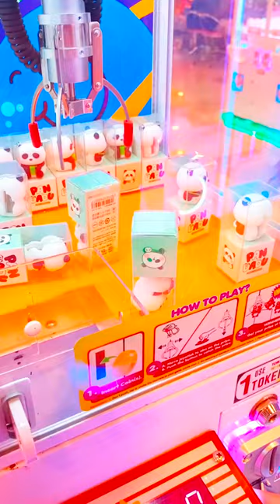ASMR CLAW MACHINE